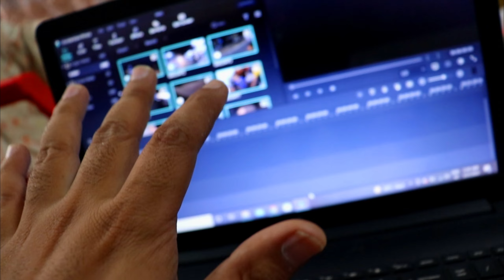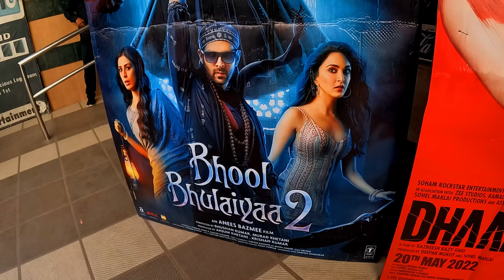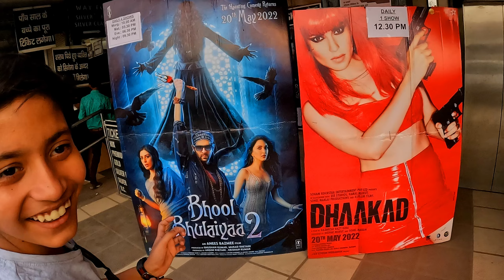😍Kya Mast Movie The 😂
Kya Mast Movie The 😂 | Vlog92 | RickyBhatiaVlogs | bhoolbhulaiya2 bollywood @dailyvlogs